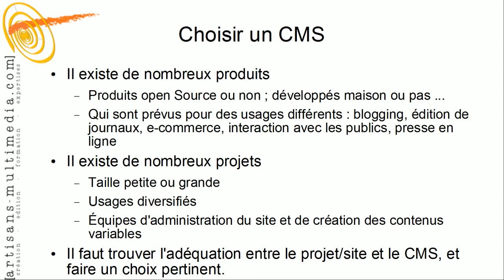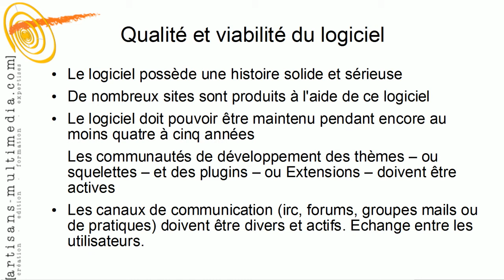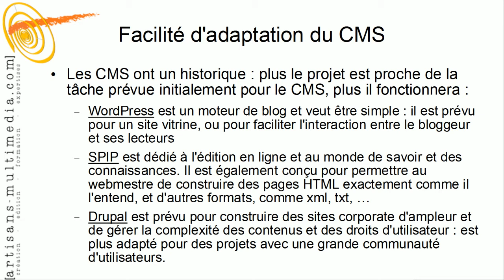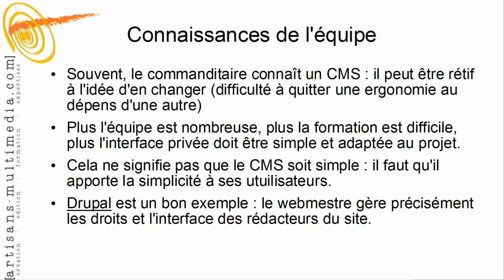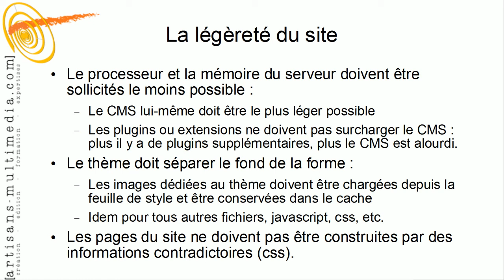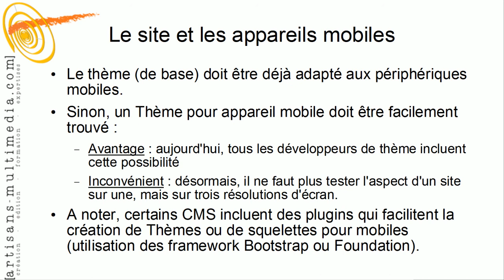Comment choisir un cms ?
Le marché actuel des Systèmes de Gestion de Contenus (SCG ou CMS pour Content Management System) représente plus de trois centre produits différents, chacun avec ses spécificités, sas facilités et ses défauts. Il est donc très difficile de choisir, et on s'en remet le plus souvent à la chance, autrement dit à la notoriété d'un produit.

En se basant sur trois d'entre eux (Drupal, WordPress et SPIIP), ce petit film propose une méthodologie qui peut être employée n'importe où.